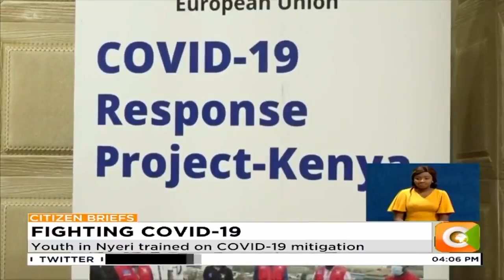Youth in Nyeri trained on COVID-19 mitigation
As the number of covid -19 cases continue to rise in the country, a group of youth leaders in Nyeri county have received training on mitigation measures to tame the spread of the virus.